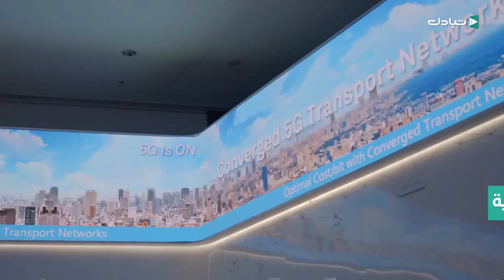هواوي تتجه نحو الاستبعاد من شبكات الجيل الخامس في بريطانيا بسبب كورونا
تقارير
تقرير يتطرق إلى اتجاه بريطانيا نحو استبعاد شركة هواوي من شبكات الجيل الخامس في البلاد بسبب ما وصفته بعدم شقاقية الصين بخصوص فيروس كورونا